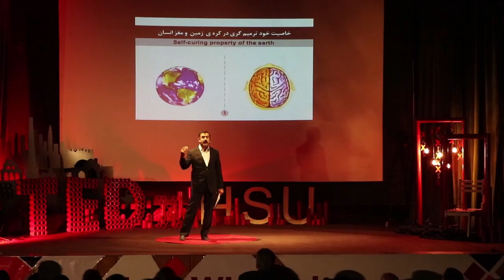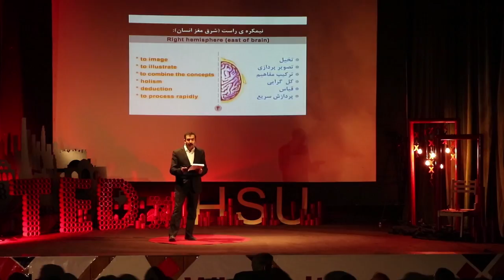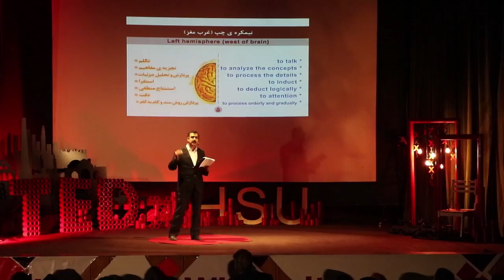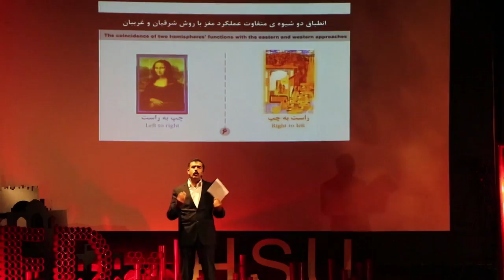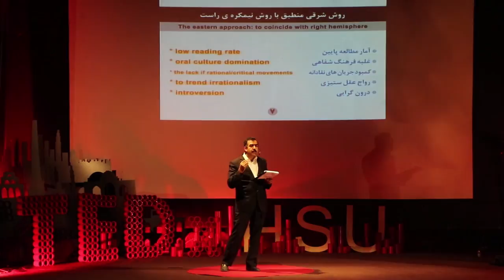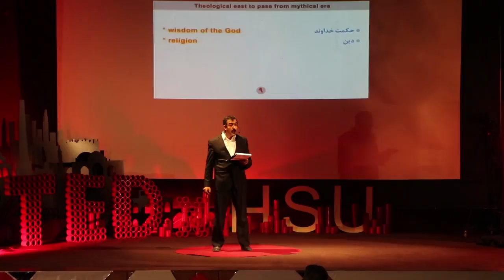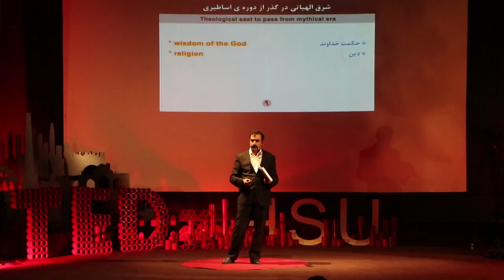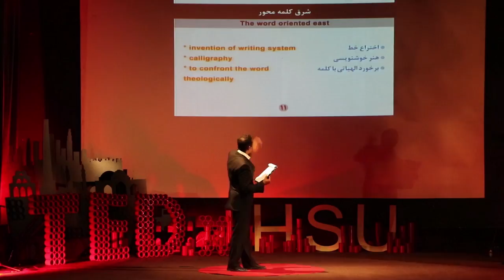East of Words , West of Visuality | Gholamreza Maarouf | TEDxHSU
The East's romantic sight and the West's scientific point of view are both necessary for human’s future in communication. He has a theory about what lies behind the differences between East and Wests cultural beliefs. Gholamreza Maarouf was born on 1976 in bojnourd, He is a Teacher of Arts in university and school and is interested in Adaptive visual Arts and literature he is also a painter and has experiences as a Persian poet and, Artistic researches at Isfahan university of Arts. This talk was given at a TEDx event using the TED conference format but independently organized by a local community.